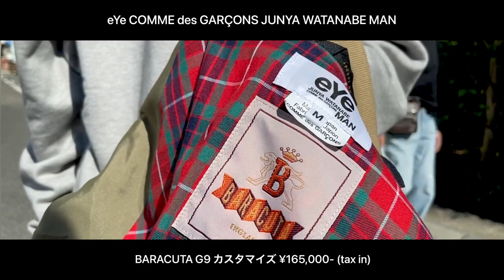【eYe COMME des GARCONS JUNYAWATANABE MAN】今着たいノースフェイスとバラクータのコラボアウター。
モデル身長 178cm 55kg

■エステルウールチェックラミネート×ナイロンタフタラミネート×綿コーデュロイ THE NORTH FACE 税込121,000円
着用サイズ / L

■綿エステルギャバ × 綿バーバリー BARACUTA G9 カスタマイズ
税込165,000円
着用サイズ  / M

・eYe WEBマガジン（今回紹介した商品についてもご紹介しています。）

ARGUS
住所：岐阜県岐阜市玉宮町１丁目１０−３

REGGAWS
営業時間：12：00～20：00　水曜定休
住所：愛知県名古屋市中区栄3-35-15